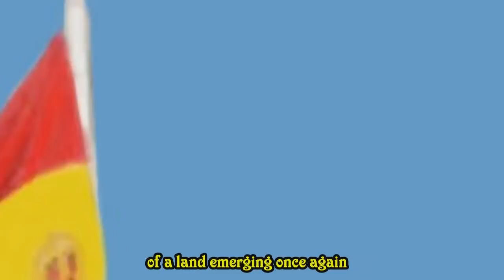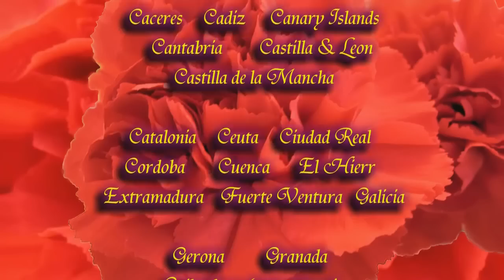SPAIN - Anthem in English. Only for pro Franco viewers.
Himno de Espaῆa en Ingles.   New comprehensive translation of the Spanish Anthem, also known as The Royal March.  In HD widescreen and stereosound.